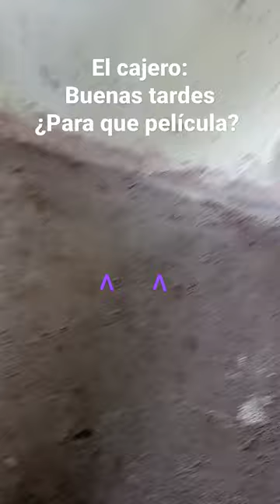te ha pasado?